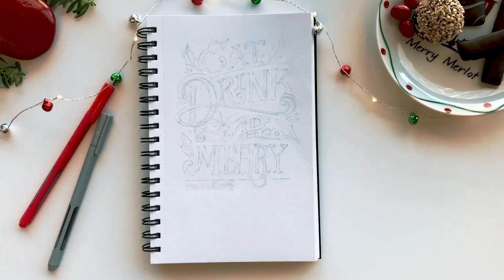Merry Christmas & Happy Holidays 2020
🎄☕ Eat, drink, and be merry. Merry Christmas & Happy Holidays 🎅🎁